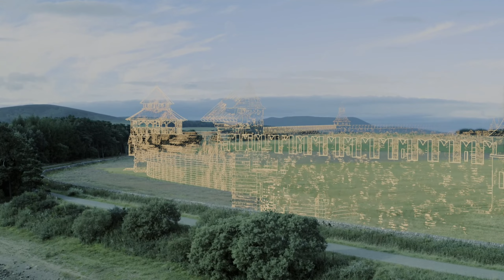Age of Empires 4 Walkthrough Part 12 - The Rise of Moscow - Tribute (1375)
Campaign: The Rise of Moscow
Mission: Tribute
Difficulty: Hard
No commentary

Timestamps:
00:00 Opening cinematic
02:51 Tribute gameplay